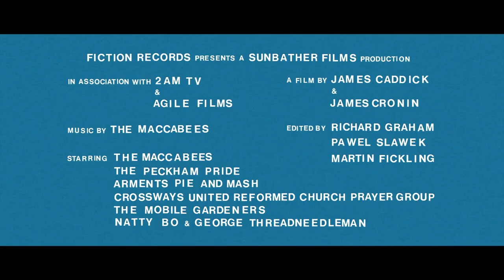The Maccabees - Elephant Days Trailer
ELEPHANT DAYS
A film by The Maccabees, James Caddick & James Cronin, supported by Fiction Records.

Elephant Days is about change, about time, about place. It charts The Maccabees making their fourth record, intertwined with the journeys of a series of amazing characters in Elephant and Castle.. An insight into community, perspectives, unique character and redevelopment. Original soundtrack by The Maccabees.

The feature length documentary has been accepted into the 59th BFI London Film Festival, 7-18 October.